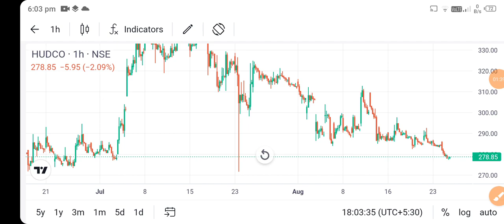hudco share news today l hudco share price today I hudco share latest news today l hudco share news